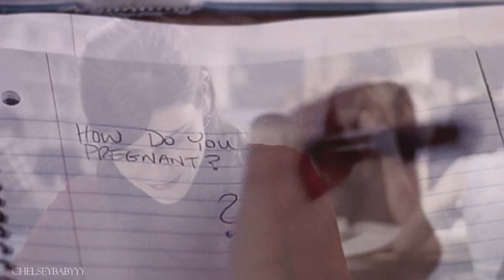Amber & Thayer | Their Story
I love this movie so much. I've always wanted to edit it!
(I lengthened the song through editing)